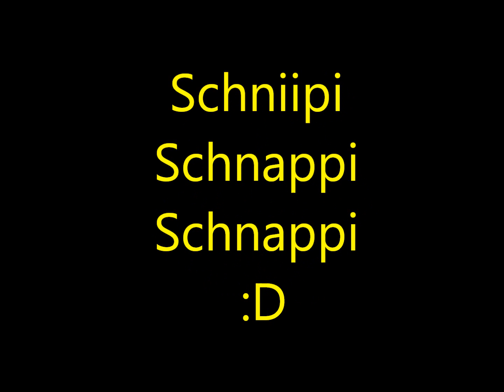Cs movie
Movie by rentik/A/